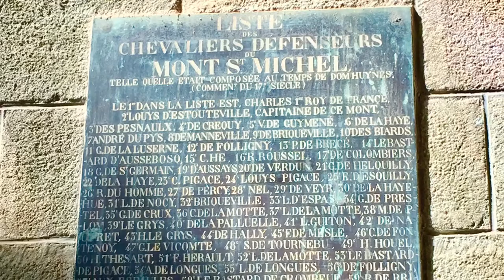Le Mont-Saint-Michel, Normandy, France. Place to visit.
One of the most important sites of medieval Christian civilization - UNESCO
Rising hundreds of feet above a rocky islet amidst vast sandbanks exposed to powerful tides stands a Gothic Benedictine abbey surrounded by a medieval village.
Built between the 11th and 16th centuries, Mont St Michel is a testament to the ingenuity of man inspired by God.
Mont Saint-Michel was conceived in a dream
It was 708 A.D.
One night, Bishop Aubert of Avranches had a vision.
The Archangel Michael, who had defeated Satan in the war in heaven, appeared in a dream and instructed Aubert to build an oratory on the rocky island at the mouth of the Couesnon River.
At first, Aubert ignored the vision, until the Archangel burned a hole in his head as a gentle reminder, whispering “build it and they will come”.
And come they did—pilgrims from all Christendom, and today, tourists from all corners of the world.
Mont Saint-Michel soars 302 ft towards the heavens.
Mont Saint-Michel is a structural hierarchy of feudal society.
On top, there is God, then the abbey and monastery; below this, the Great halls, then stores and housing, and at the bottom, outside the walls, the fishermen’s and farmers’ housing.
Mont Saint-Michel was one of the most important pilgrimage destinations
Second, only to Santiago de Compostela in Spain, Mont-Saint Michel was an important pilgrimage of faith during the Middle Ages.
Such was the difficulty of the journey that it became a test of penitence, sacrifice, and commitment to God to reach the Benedictine abbey.
Chosen by Richard II, Duke of Normandy, the Italian architect, William of Volpiano,  designed the Romanesque church of the abbey, daringly placing the transept crossing at the top of the mount.
Many underground crypts and chapels had to be built to compensate for this weight, forming the foundation for the supportive upward structure that we see today.
Nestled at the foot of the abbey in the main street, the parish church of Église Saint-Pierre (Church of St Peter) is a little gem often overlooked by visitors.
When the abbey was secularised in the 19th century, the church became the focus of the pilgrimages to Mont Saint-Michel.
The English couldn’t conquer Mont Saint-Michel.
During the Hundred Years’ War, the Kingdom of England made repeated assaults on the island but were unable to seize it due to the abbey’s strong fortifications.
Besieging Mont in 1423–24, and then again in 1433–34, the English forces under the command of Thomas de Scales, 7th Baron Scales abandoned two wrought-iron bombards (cannon) when he gave up his siege.
Mont Saint-Michel inspired Joan of Arc to victory.
When news of the island’s stand against the English reached a young peasant girl in Orléans, south-west of Paris, the tide would turn against England in the Hundred Years’ War.
That girl was Joan of Arc, and so inspired was she at the story of resistance at Mont St Michel, she would help recapture France from the English.
Rewarding the monastery with properties and grounds on the English side of the Channel, he included a small island off the southwestern coast of Cornwall which was modeled after the Mount and became a Norman priory named St Michael’s Mount of Penzance.
Mont Saint-Michel served as a prison.
With its popularity and prestige as a center of pilgrimage waning during the Reformation, by the time of the French Revolution, there were very few monks in residence.
Closed in 1791, the abbey was converted into a prison, initially holding clerical opponents of the republican regime—up to 300 priests at one point.
Nicknamed “bastille des Mers”, meaning “Bastille of the sea”, it was named after the fortress in Paris that served as a state prison during the Ancien Regime.
Serving as a windlass, a treadwheel crane helped hoist supplies high up to the prison walls.
Prisoners would rotate the wheel by walking inside it like hamsters.
Treadmill cranes were commonly used for lifting heavy objects on medieval construction sites.
After a series of high profile political prisoners were held at Mont Saint-Michel, influential figures, including Victor Hugo, launched a campaign to restore what they felt was a national architectural treasure.
Closing the prison in 1863, Napoleon III ordered the 650 prisoners to be transferred to other facilities.
Mont Saint Michel has deadly tides.
Popularly nicknamed “St. Michael in peril of the sea” by medieval pilgrims making their way across the flats, the tides can vary by as much as 46 ft between high and low watermarks.
Connected to the mainland by a modern causeway built-in 2014, the tide poses dangers for visitors who choose to walk across the sands—threatened by a tide that is said to travel at the speed of a galloping horse.
Listed as a UNESCO World Heritage site in 1979, Mont Saint Michel and its 11th-century Benedictine abbey have become a favored destination for pilgrims and tourists alike.

shorturl.at/bgil1